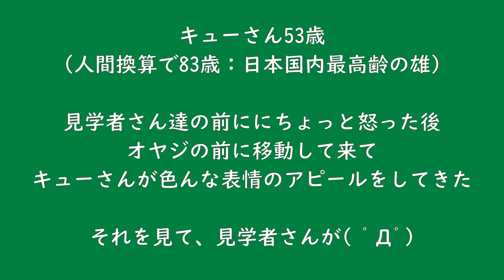キューさん（53歳）が色んな表情でアピールしてくるのを見て、見学者さんが驚く・オランウータン 2022年10月15日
オランウータン　2022年10月15日
キューさんがちょっと苛つき、ホースを揺すった後にガラス前に向って来ます。
オヤジの隣の見学者さん達の前に来たかと思ったら、怒ってる！
その後、オヤジの前に来て表情豊かなアピールをしてきました。

チャンネルに立ち寄って動画を視聴して下さった方、イイね！ありがとうございます。

御視聴有難うございます。

サブチャンネル「オランウータンとおやじ　楽しいひととき」でキューさんとボルネオ君の一日の様子をアップしています。こちらのチャンネルもお視聴下さい。